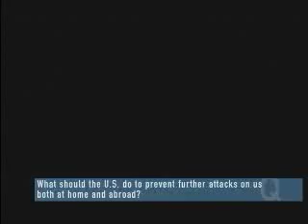Michael Klare: The War on Terror (3 of 4)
Beyond the Frame: Alternative Perspectives on the War on Terrorism

This DVD compilation offers a series of stand-alone interviews with some of the most prominent scholars, experts, and activists in political and social thought that critique mainstream media's coverage of the war on terrorism. This accessible format is designed to allow educators to bring the voices of these cultural analysts directly into their classrooms.

Launched in September 2001, Beyond the Frame is a series of interviews with leading scholars, experts, and activists offering alternative perspectives on the 9/11 tragedy and its aftermath. Originally a web-only project, the interviews were(and continue to be) available free of charge via streaming video through MEF's website. The project was a response to MEF's alarm at the dangerously restricted range of views presented by the mainstream media, largely confined to the opinions of political elites and a commercial frame dependent on advertisers and ratings.

Featuring some of the most prominent names in political and social thought, the site has been accessed to date by tens of thousands of people seeking alternatives to mainstream media coverage in a post-9/11 world. Created in response to educator requests, the DVD will allow these interviews to be shown in the classroom.

Featuring Interviews with: Seth Ackerman, Belquis Ahmadi, Joan Blades, Maliha Chishti, Noam Chomsky, Jo Commerford, Kevin Danaher, Cynthia Enloe, Henry Giroux, Janine Jackson, Robert Jensen, Sut Jhally, Darryl Kimball, Michael Kimmel, Mhahsa Khanbabai, Naomi Klein, Manning Marable, Mark Crispin Miller, Bernie Sanders, Ritu Sharma, Vandana Shiva, and Alisa Solomon.